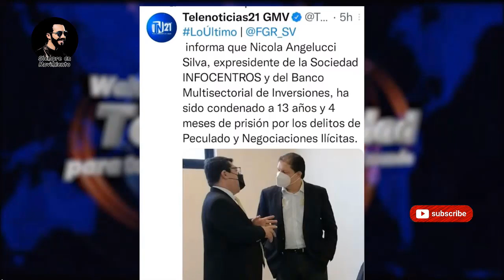Ya no Están en su Finca - Pagarán con 15 Años de Prisión.